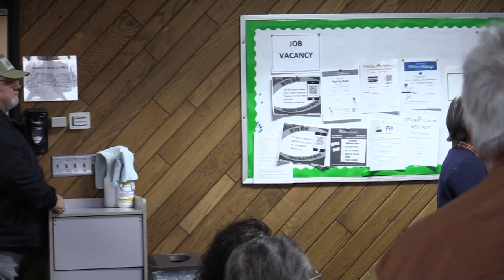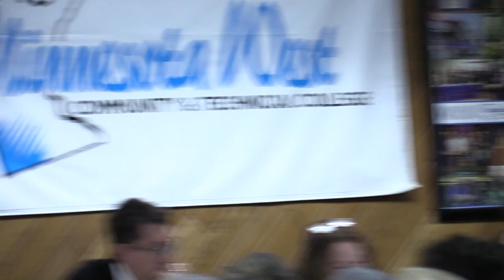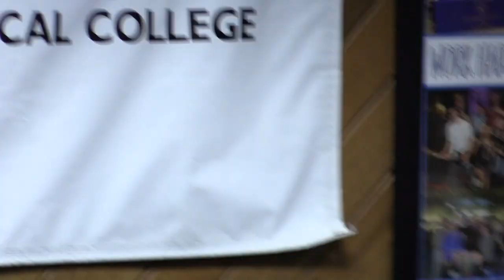Upper Sioux Agency State Park Land Transfer - Town Hall Meeting | April 5, 2023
Informational meeting about the proposed Upper Sioux Agency State Park Land Transfer - April 5, 2023